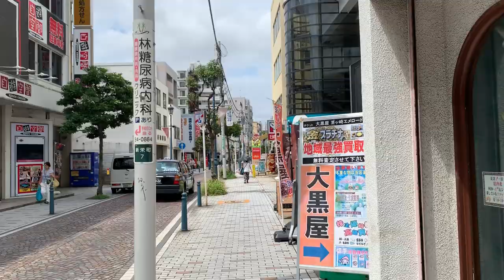walking CHIGASAKI Japan AUG 2019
walking around north side of Chigasaki station.
Chigasaki is seaside town located nearby the several popular beaches, about an hour from Tokyo.